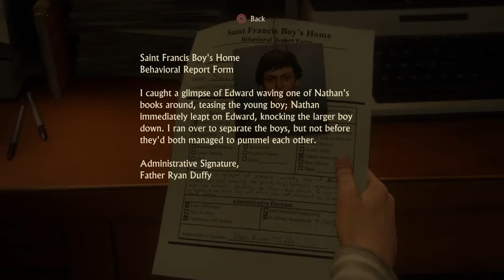Uncharted™ 4 A Thief’s End Walkthrough Gameplay Part 1- Prologue/Chapter 1 [The Lure of Adventure]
Uncharted™ 4 A Thief’s End Walkthrough Gameplay Part 1- Prologue/Chapter 1 [The Lure of Adventure] [NO Commentary]